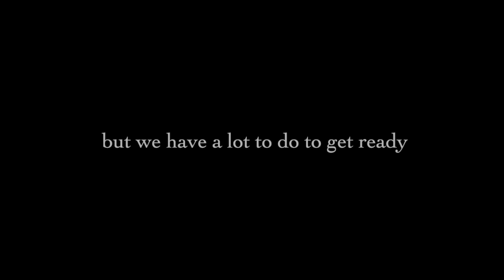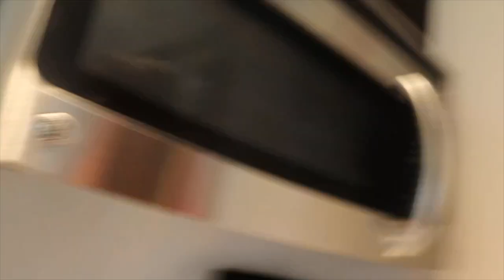tis the season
It's Christmas time in the city lol I made cookies, hot chocolcate, a gingerbread house, all the basics